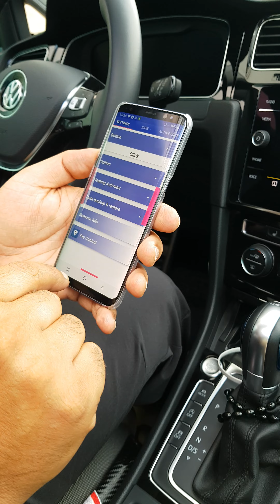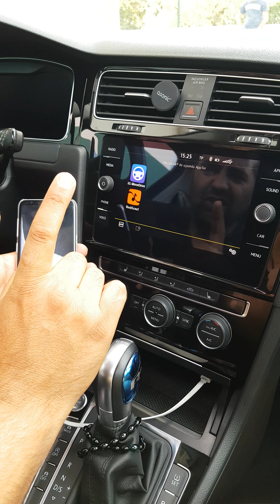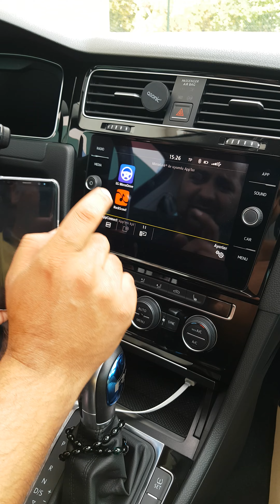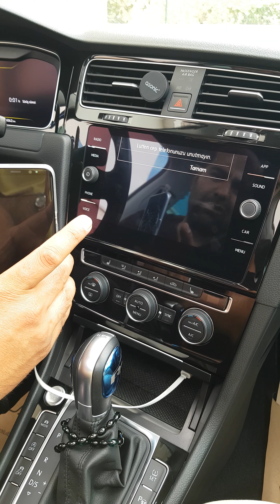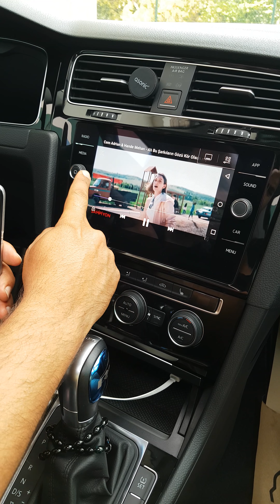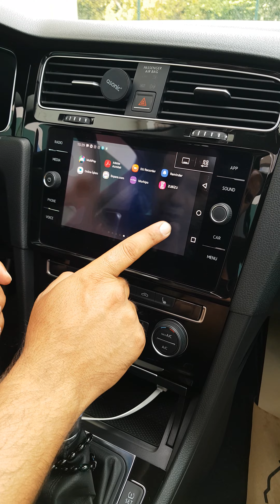TAM Mirrolink Uygulamasi GOLF 7 Media R-LİNE Media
Tam Mirrolink Uygulamasi ile Andorid Telefonunuzu Golf 7 Media Cihazlı Aracımıza  Yansittik  Çok da Güzel oldu.